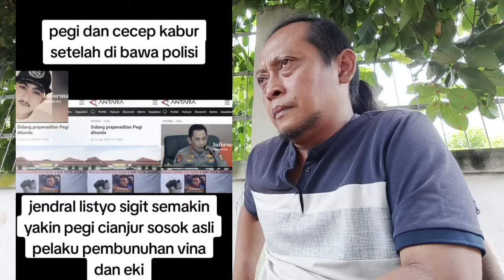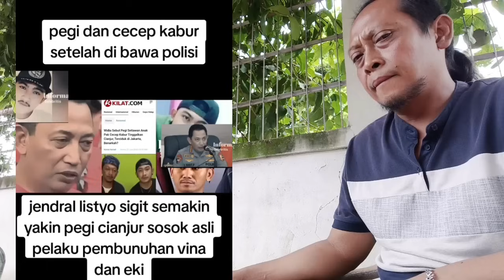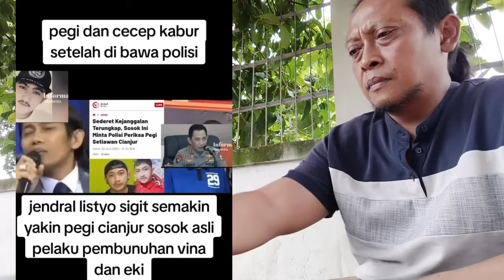UPDATE TERBARU KASUS VINA CIREBON EPS2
farel Prayoga
Proliga 2024
gempa hari ini
timnas Indonesia
timnas Argentina
u23 world championship
voli putri
voli pantai
voli putra
Idul Adha
Al zaitun
volleyball u21
world championship
ibu Ida Dayak